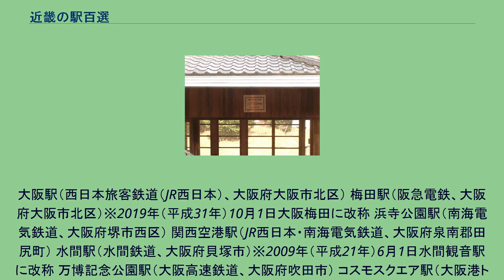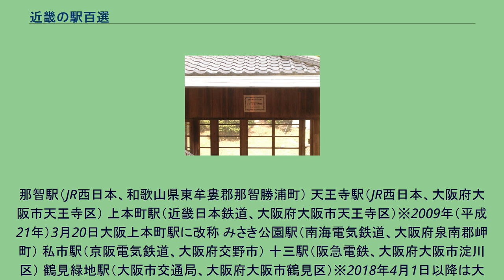近畿の駅百選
トロッコ保津峡 駅待合室の第2回近畿の駅百選選定駅のプレート 近畿の駅百選（きんきのえきひゃくせん）とは、「鉄道の日」記念行事の一環として選定された日本の近畿地方の特徴ある100の鉄道駅である。
2000年（平成12年）から2003年（平成15年）までの4年間で、国土交通省近畿運輸局管内（京都府、大阪府、滋賀県、兵庫県、奈良県、和歌山県）の特徴ある駅を公募し、選考委員会で100駅を選定した。
選定後、2016年（平成28年）に1駅（停留場）が廃止されている。
駅名・社名は選定当時のもの。
大阪駅（西日本旅客鉄道（JR西日本）、大阪府大阪市北区） 梅田駅（阪急電鉄、大阪府大阪市北区）※2019年（平成31年）10月1日大阪梅田に改称 浜寺公園駅（南海電気鉄道、大阪府堺市西区） 関西空港駅（JR西日本・南海電気鉄道、大阪府泉南郡田尻町） 水間駅（水間鉄道、大阪府貝塚市）※2009年（平成21年）6月1日水間観音駅に改称 万博記念公園駅（大阪高速鉄道、大阪府吹田市） コスモスクエア駅（大阪港トランスポートシステム、大阪府大阪市住之江区）※2005年（平成17年）7月1日から大阪市営地下鉄の、2018年（平成30年）4月1日以降は大阪市高速電気軌道の駅 心斎橋駅（大阪市交通局、大阪府大阪市中央区）※2018年4月1日以降は大阪市高速電気軌道の駅 京都駅（JR西日本、京都府京都市下京区） 稲荷駅（JR西日本、京都府京都市伏見区） 宇治駅（京阪電気鉄道、京都府宇治市） 鞍馬駅（叡山電鉄、京都府京都市左京区） 天橋立駅（北近畿タンゴ鉄道、京都府宮津市）※2015年（平成27年）4月1日以降は京都丹後鉄道の駅 城崎駅（JR西日本、兵庫県豊岡市）※2005年3月1日城崎温泉駅に改称 新長田駅（JR西日本、兵庫県神戸市長田区） 伊丹駅（阪急電鉄、兵庫県伊丹市） 甲子園駅（阪神電気鉄道、兵庫県西宮市） 須磨浦公園駅（山陽電気鉄道、兵庫県神戸市須磨区） 有馬温泉駅（神戸電鉄、兵庫県神戸市北区） 六甲山上駅（六甲摩耶鉄道、兵庫県神戸市灘区） 橿原神宮前駅（近畿日本鉄道、奈良県橿原市） 学園前駅（近畿日本鉄道、奈良県奈良市） 坂本駅（京阪電気鉄道、滋賀県大津市）※2018年3月17日坂本比叡山口駅に改称 八日市駅（近江鉄道、滋賀県東近江市） 海南駅（JR西日本、和歌山県海南市） ユニバーサルシティ駅（JR西日本、大阪府大阪市此花区） 大阪阿部野橋駅（近畿日本鉄道、大阪府大阪市阿倍野区） 萱島駅（京阪電気鉄道、大阪府寝屋川市） 枚方市駅（京阪電気鉄道、大阪府枚方市） 難波駅（南海電気鉄道、大阪府大阪市中央区） 堺駅（南海電気鉄道、大阪府堺市堺区） 千里中央駅（北大阪急行電鉄、大阪府豊中市） 住吉公園駅（阪堺電気軌道、大阪府大阪市住吉区）※2016年1月31日廃止 西舞鶴駅（JR西日本・北近畿タンゴ鉄道、京都府舞鶴市）※2015年4月1日以降はJR西日本・京都丹後鉄道の駅 網野駅（北近畿タンゴ鉄道、京都府京丹後市）※2015年4月1日以降は京都丹後鉄道の駅 嵐山駅（阪急電鉄、京都府京都市西京区） トロッコ保津峡駅（嵯峨野観光鉄道、京都府京都市西京区） 烏丸御池駅（京都市交通局、京都府京都市中京区） 神戸駅（JR西日本、兵庫県神戸市中央区） 舞子駅（JR西日本、兵庫県神戸市垂水区） 宝塚駅（阪急電鉄、兵庫県宝塚市） 芦屋駅（阪神電気鉄道、兵庫県芦屋市） ウッディタウン中央駅（神戸電鉄、兵庫県三田市） 日生中央駅（能勢電鉄、兵庫県川辺郡猪名川町） みなと元町駅（神戸市交通局、兵庫県神戸市中央区） 北宇智駅（JR西日本、奈良県五條市）※選定理由となったスイッチバックは2007年（平成19年）3月18日廃止 福神駅（近畿日本鉄道、奈良県吉野郡大淀町） 長浜駅（JR西日本、滋賀県長浜市） ケーブル延暦寺駅（比叡山鉄道、滋賀県大津市）
那智駅（JR西日本、和歌山県東牟婁郡那智勝浦町） 天王寺駅（JR西日本、大阪府大阪市天王寺区） 上本町駅（近畿日本鉄道、大阪府大阪市天王寺区）※2009年（平成21年）3月20日大阪上本町駅に改称 みさき公園駅（南海電気鉄道、大阪府泉南郡岬町） 私市駅（京阪電気鉄道、大阪府交野市） 十三駅（阪急電鉄、大阪府大阪市淀川区） 鶴見緑地駅（大阪市交通局、大阪府大阪市鶴見区）※2018年4月1日以降は大阪市高速電気軌道の駅 和泉中央駅（大阪府都市開発、大阪府和泉市）※2016年（平成28年）7月1日以降は泉北高速鉄道の駅 二条駅（JR西...